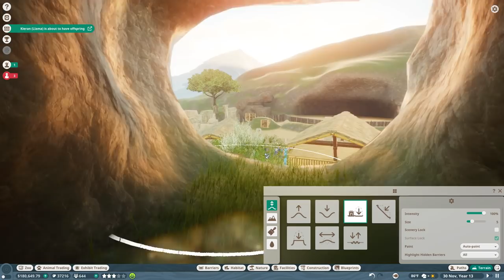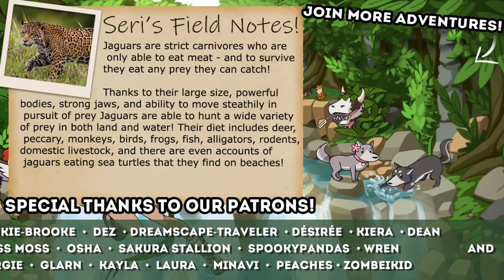Our Growing HYENA Clan!! 🦙 Jungle Expedition! • #9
🌿💚 Stay curious!! 💚🌿